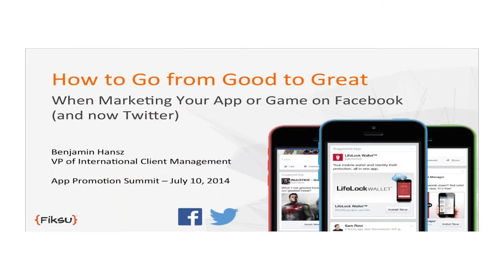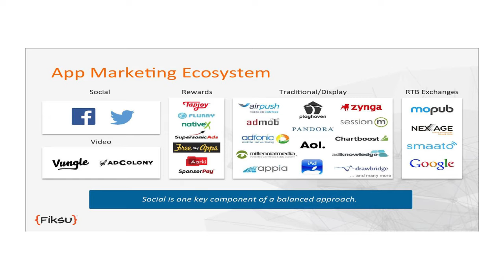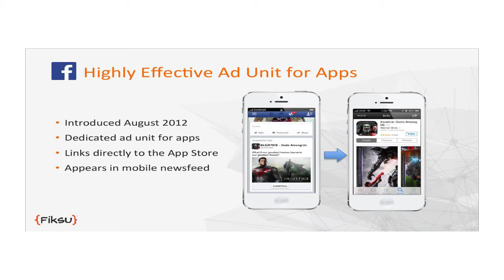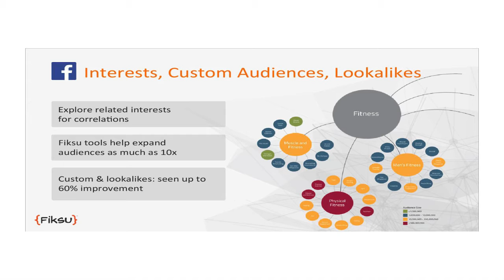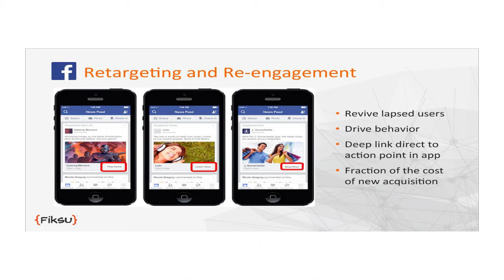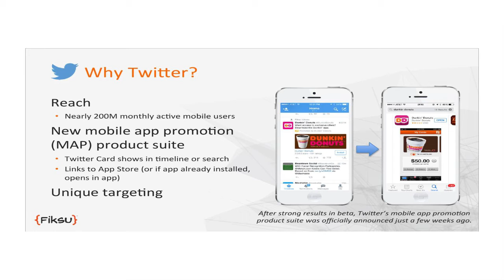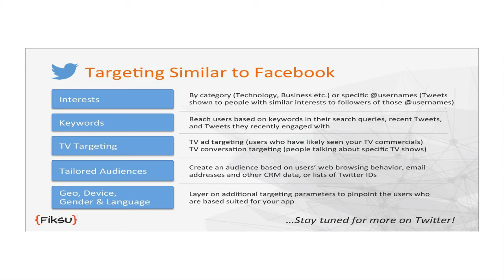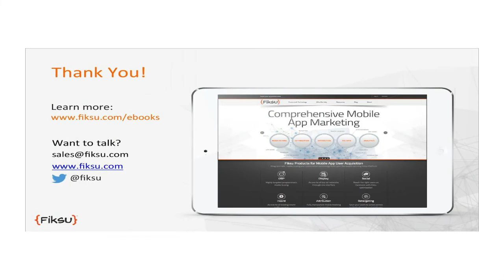Facebook App Advertising: How to Market Your App or Game on Facebook